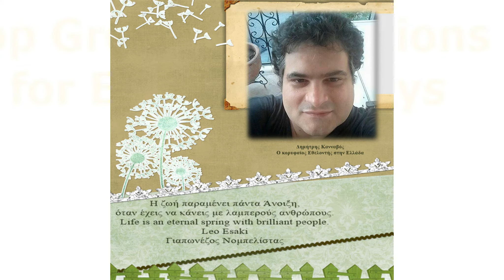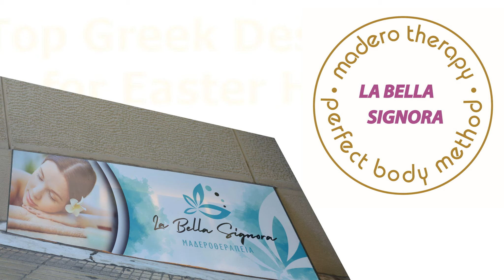Action#27/7/2019#Δημήτρης Κανναβός#΄Ενας Εθελοντής στο Action !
Την ψυχή του εθελοντισμού φιλοξενεί το σημερινό Action ! Στο green screen των εθελοντικών του δράσεων,ο Δημήτρης Κανναβός μας αναπτύσσει το δίκτυο του και μας μιλάει από καρδιάς σε μια εξομολόγηση με πολύ,πολύ,πολύ νόημα !!!